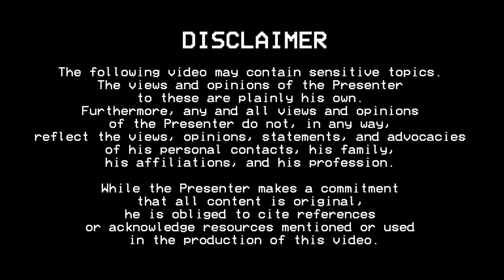A long rant on disagreements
There is an old saying:
In essentials, unity.
In doubts, liberty.

We all just wish we can apply that to the digital age.